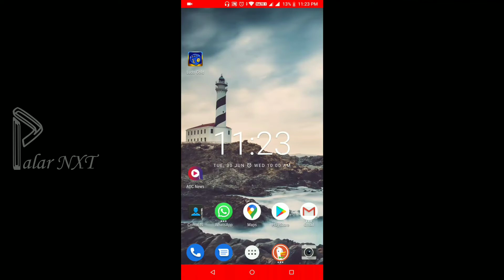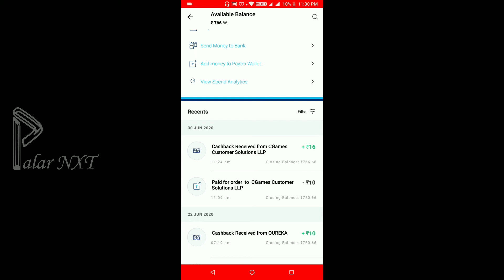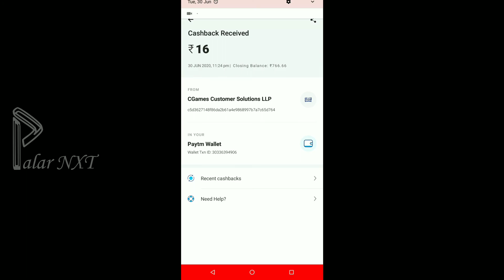Play and Earn direct paytm money Ludo Gold Tamil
Play and Money Earning
Earning Money

and win money by playing your childhood game.